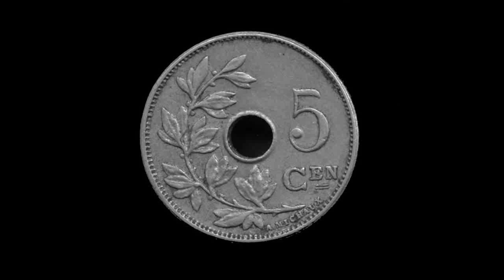Living The Dream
A Live reading of this:
Description:
It's a motto Silver Standard lives by. Money can't buy you happiness But it can buy apathy and scotch  But as the head of Equestria's number one bank, a motto is all he can live by.
Story - Living the Dream
Author - Cynical
Narrator - FreeHomeBrew